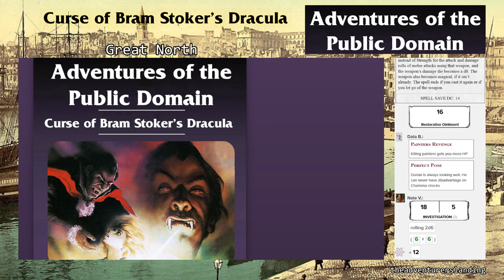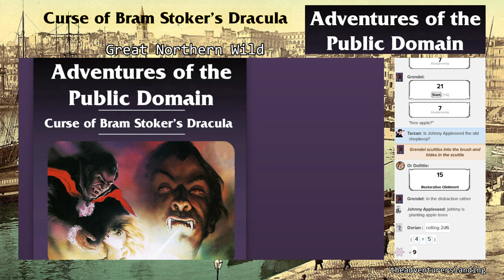American Idiots | Curse of Bram Stoker's Dracula Ep. 1 | D&D 5e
Welcome to the litigation-free premier episode of Curse of Bram Stoker's Dracula! This pioneer story in our Adventures of the Public Domain series is a D&D 5e production by the Adventurer's Landing!

Deep in the northern woodland of 18th century American, Paul Bunyan and Johnny Appleseed investigate a series of crimes involving the destruction of multiple apple orchards and sawmills! Dr. Dolittle and several other colorful PUBLIC DOMAIN characters become entangled in unraveling the mystery. How tall is Paul Bunyan? Who has perpetrated these heinous crimes? And what will Johnny Appleseed do about it? Find out! Tonight! On the premier episode of Curse of Bram Stoker's Dracula!

This adventure is entirely based on the public domain. Any similarity beyond that is purely coincidental.